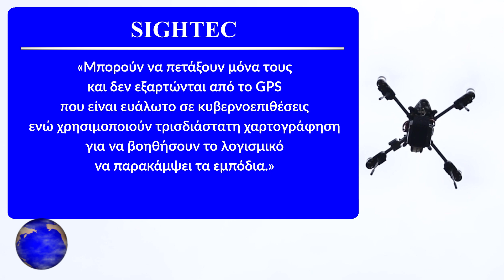ΙΣΡΑΗΛ | Τεχνολογικό επίτευγμα - Κατασκεύασε drone με τεχνητή νοημοσύνη - (14.2.2021)[Eng subs]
ΙΣΡΑΗΛ. ΕΛΛΑΔΑ. ΤΟΥΡΚΙΑ.
Το Ισραήλ, με τη δημιουργία νέων τεχνολογικών επιτευγμάτων, προσπαθεί να ηγηθεί των εξελίξεων, στο τομέα των στρατιωτικών συστημάτων που θα χρησιμοποιούνται στο μέλλον, για την άμυνα και την ασφάλεια της εκάστοτε χώρας.
Έτσι, προχώρησε σε μία εντυπωσιακή ανακάλυψη, αφού κατασκεύασε το πρώτο drone με τεχνητή νοημοσύνη, το οποίο, για να φτάσει στον προορισμό του, δεν χρειάζεται να χρησιμοποιεί gps αλλά ούτε και να το χειρίζεται άνθρωπος.

ISRAEL. GREECE. TURKEY.
By creating new technological achievements, Israel is trying to lead developments in the field of military systems that will be used in the future, for the defense and security of each country.
So, it made an impressive discovery, after it built the first drone with artificial intelligence, which, to reach its destination, does not need to use gps nor does it need to be operated by humans.

*1) (Except: 'Israel flag' Video by Jeff Jacobs from Pixabay με άδεια: Free for commercial use/No attribution required)
*2) (Except: "Micro Swarm Demo" by Serma OEura, U.S. Air Force Academy, US Department of Defense, με άδεια: PUBLIC DOMAIN, downloaded
(Except: "Drone swarm testing at White Sands Missile Range" by John Hamilton, White Sands Missile Range Public Affairs, US Department of Defense, με άδεια: PUBLIC DOMAIN, downloaded
(Except: "Instant Eye B-Roll / Drone Footage" by Staff Sgt. Jacob Sawyer, 173rd Airborne Brigade, US Department of Defense, με άδεια: PUBLIC DOMAIN, downloaded
(Except: "The Drone Swarm" by Airman 1st Class Jose Gonzalez, Defense.gov, US Department of Defense, με άδεια: PUBLIC DOMAIN, downloaded